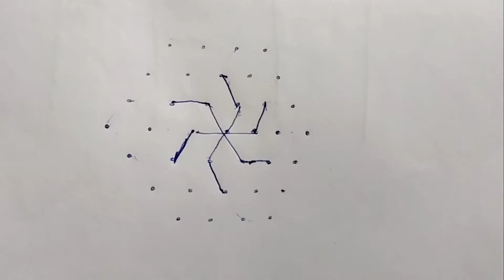సంక్రాతి స్పెషల్ ముగ్గు/Pongal Special Kolam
Simple Kolam with 7*4 Interlaced dots